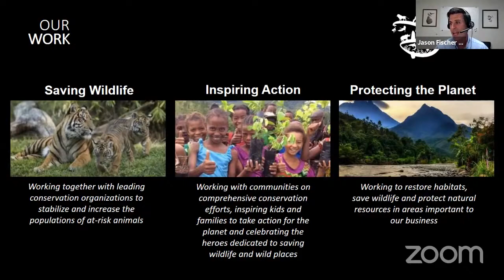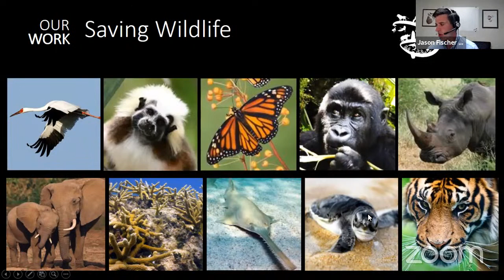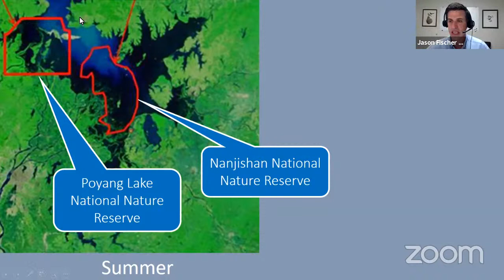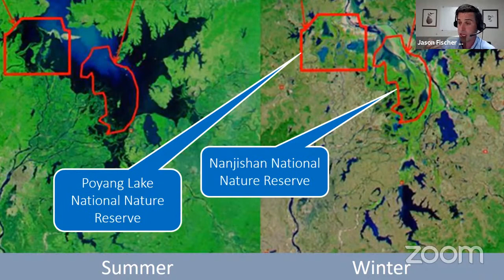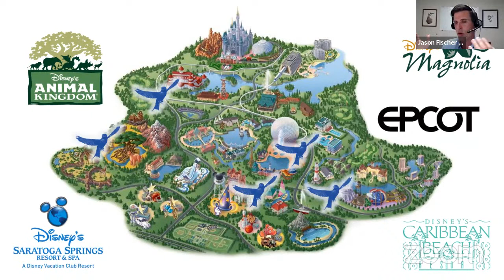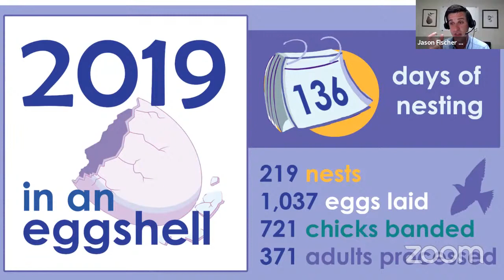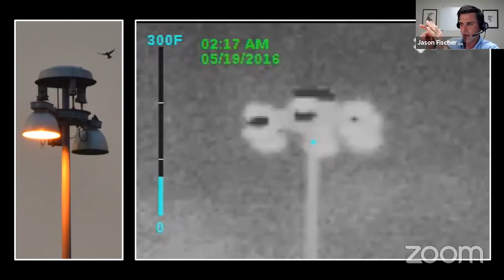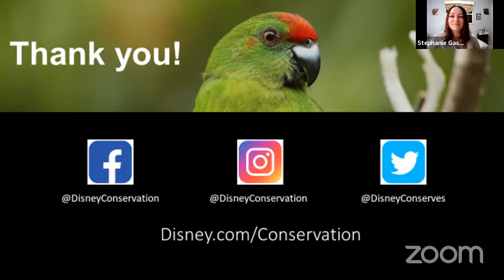Dr. Jason Fischer: Disney and Avian Conservation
Dr. Jason Fischer is a Conservation Program Manager for avian projects with Disney Conservation. Ever since he first started taking pictures of birds as a child, he has been fascinated by birds and our relationship to them. His graduate research focused on avian urban ecology, and he now brings this passion to managing Disney’s avian conservation efforts. His work involves supporting international avian conservation efforts with the Disney Conservation Fund and developing research and engagement programs focused on the bird species that call Walt Disney Parks and Resorts home.